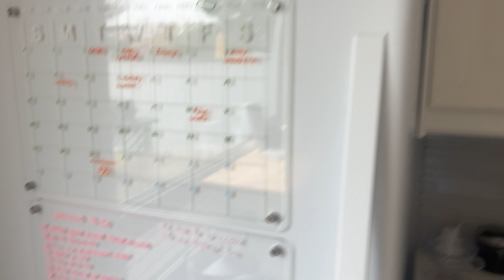Vlog - Wedding Week | Not Showing Daughter | Surviving the Hard Days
My first vlog! It's a little longer than I expected but things did not go as planned through the week. Follow along the days in my life as a stay at home mom on maternity leave caring for my 6 month old daughter. We prepare for our wedding, discuss why I won't be showing my daughter, and what it's like to survive the hardest days of parenting.

Hope you enjoy the video as much as I enjoyed making it ♥️